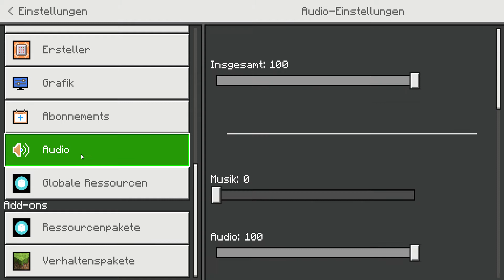Niemand kann mich finden! | Hide And Seek Teil 2